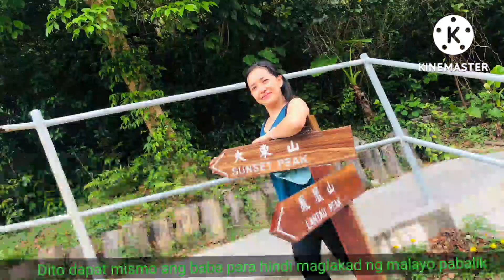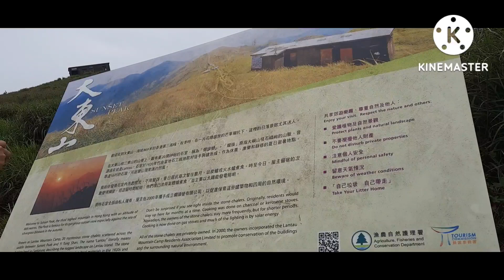Sunset Peak Hike//Lantau Island Hongkong//Tung Chung to Pak Kung Au//Third Highest Peak in Hongkong.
Late Upload:
April 17,2022
Sunset Peak Hike in Hongkong.

How to get there:
From Tung Chung Mtr Station -exit B take a bus 11,11A,3M or 23 at the bus terminal
To reach the starting point take bus ☝️ from Tung Chung to Pak Kung Au. The trailhead begins on the same side of the road that the bus stop is on. Across the road is the starting point for Lantau Peak. Look out for signs pointing to Sunset Peak and start climbing.

Sunset Peak or Tai Tung Shan is the third-highest peak in Hong Kong. It is situated on Lantau Island within Lantau South Country Park and Lantau North Country Park and stands at a height of 869 metres above sea level. The second-highest Lantau Peak is located to the west of Sunset Peak.Sunset peak hongkong